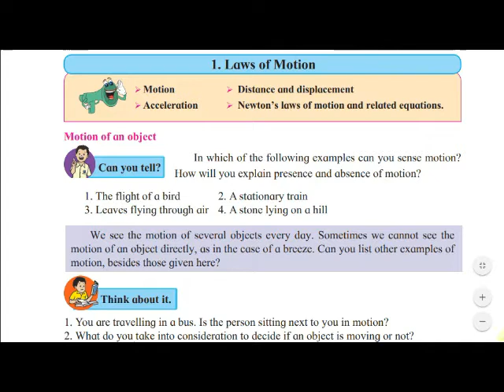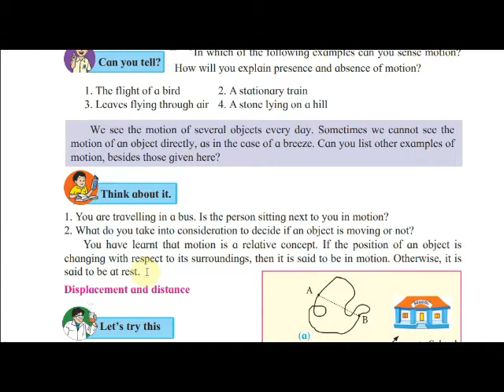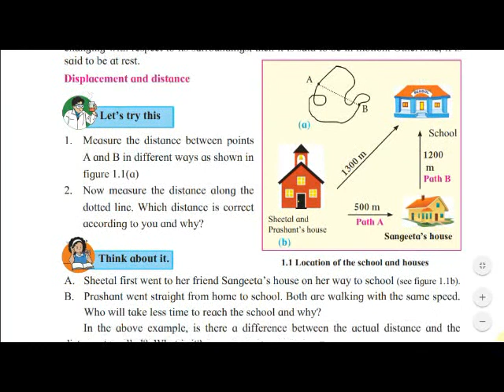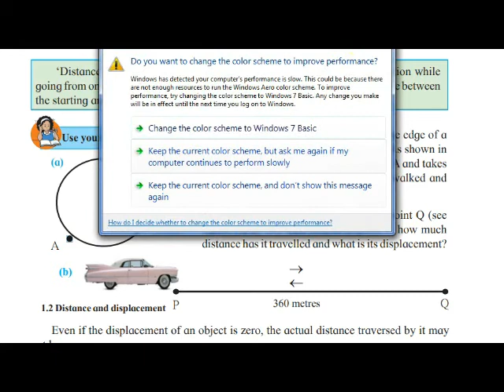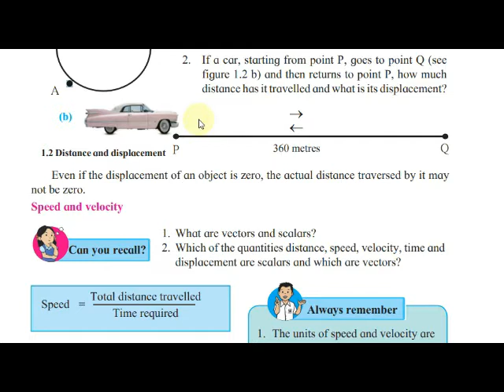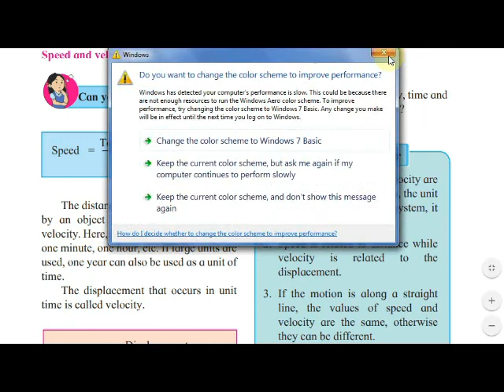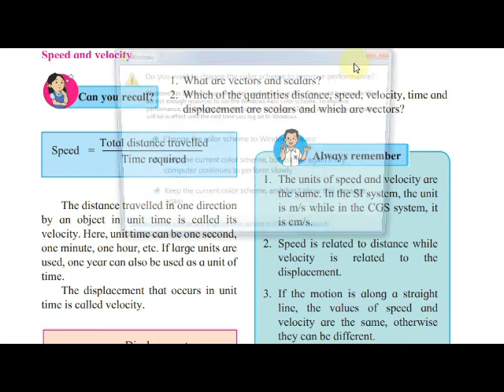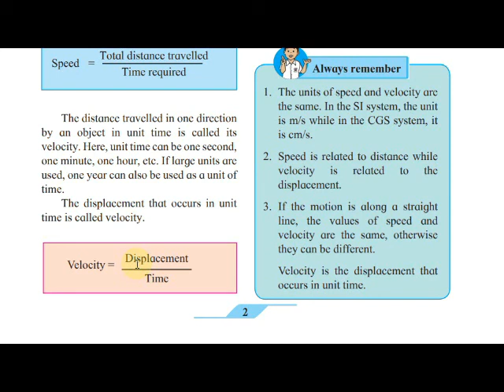IX State Science Session I